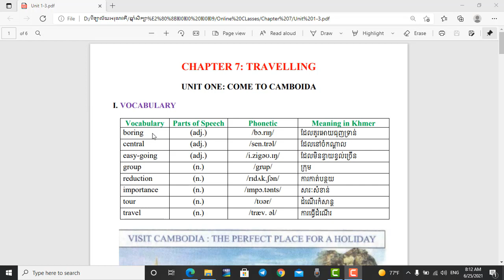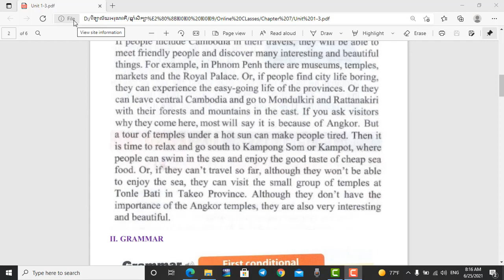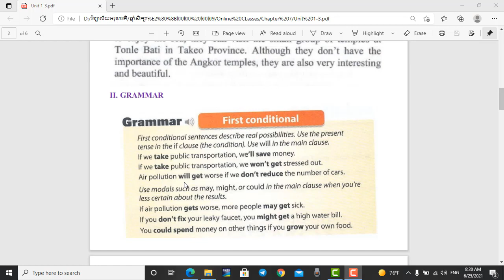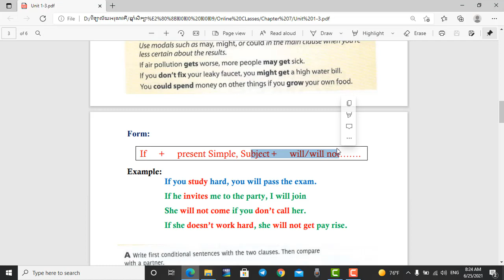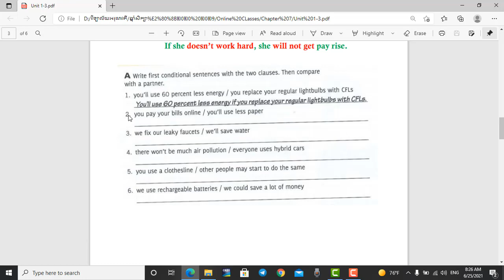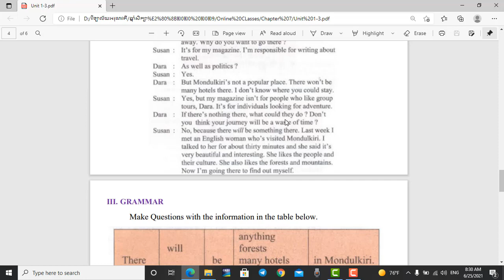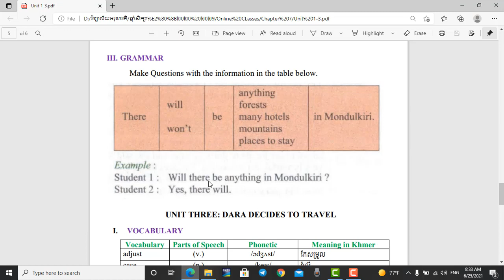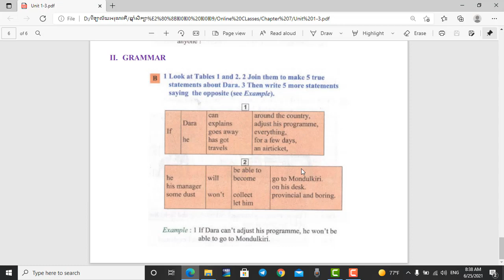មេរៀនអំពីលក្ខណ្ឌទី១នៅក្នុងភាសាអង់គ្លេស/ The First Conditional In English Grammar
About My Channel:

Hello there! I am Phythoeun Chap (ចាប ភីធឿន) and I am a teacher of English in Phnom Penh, Cambodia. Currently, I am teaching English at Hun Sen Bun Rany Arunwatey High School and at the National Polytechnic Institute of Cambodia (NPIC).

Learning and sharing are my passions. If you are finding ways to learn more on doing presentation in English, improve your English language skills and useful tips, this page is the right place for you.

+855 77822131